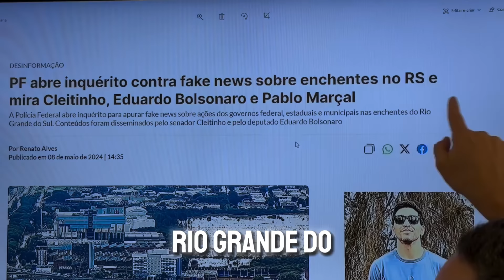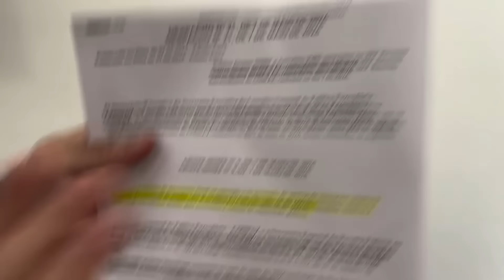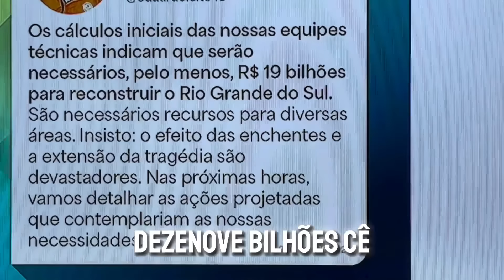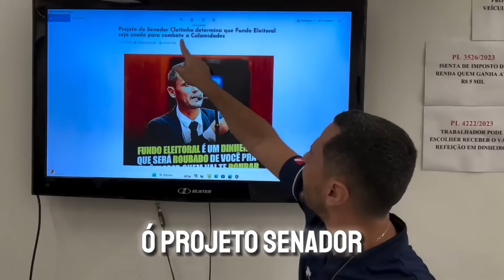Cleitinho desmascara a polícia federal em denúncia contra o senador